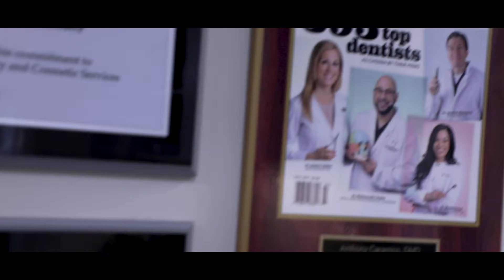EDITING REEL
Austin Hill 2019 Editing Reel